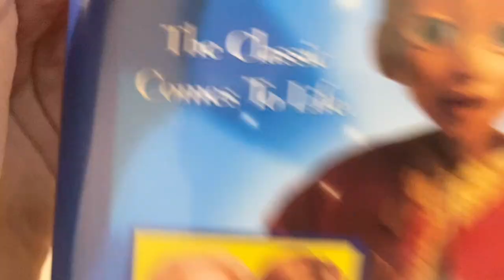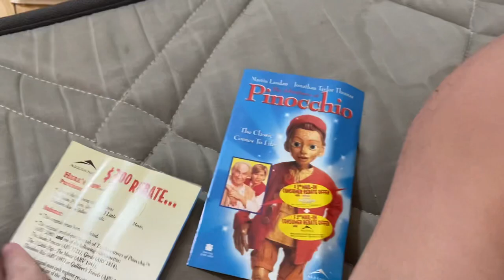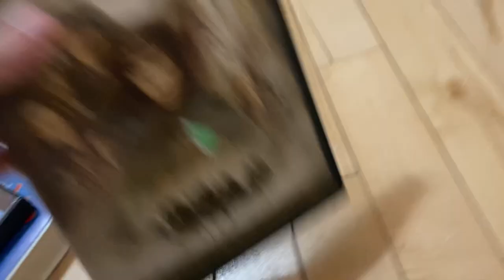VHS/DVD Update for 03/05/23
I got 1 VHS and 2 DVDs

I’m lazy so the description ends here for now

Also I meant to say 5th my bad